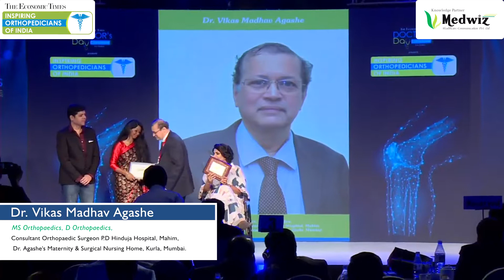Dr. Vikas M Agashe